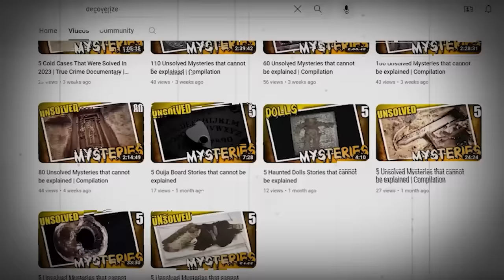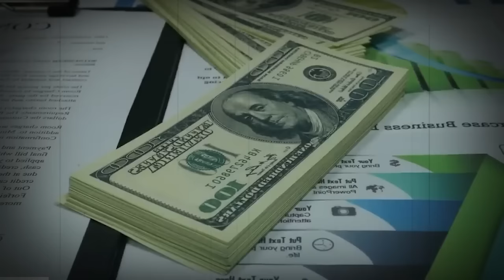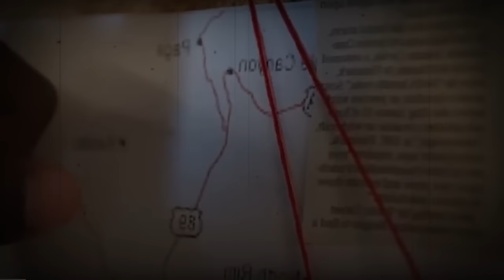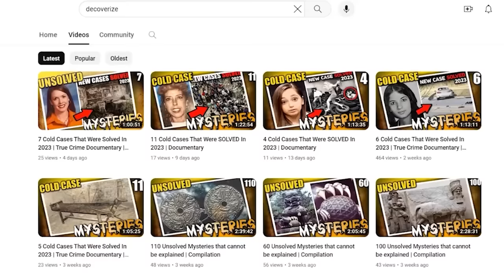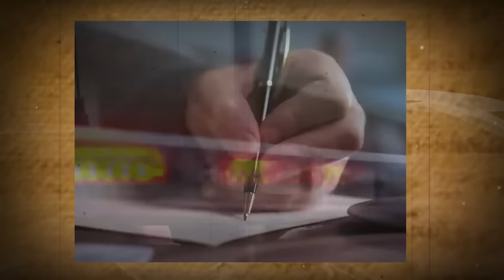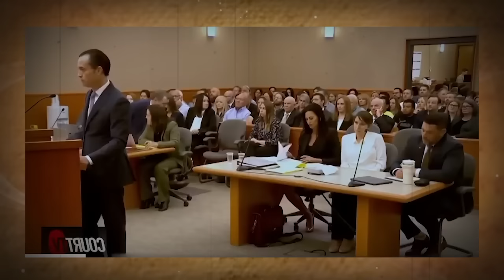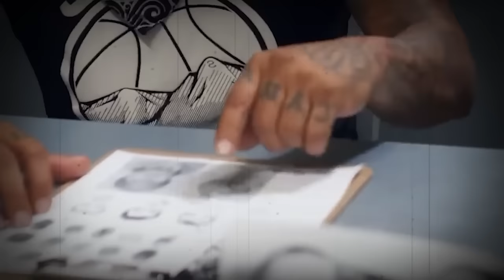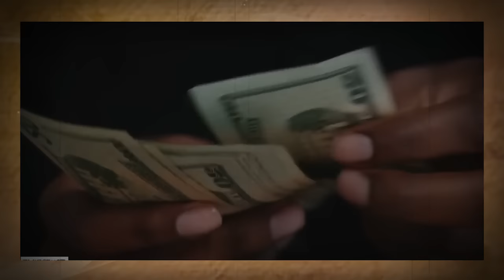13 Cold Cases That Cannot Be Explained | True Crime Documentary | Compilation